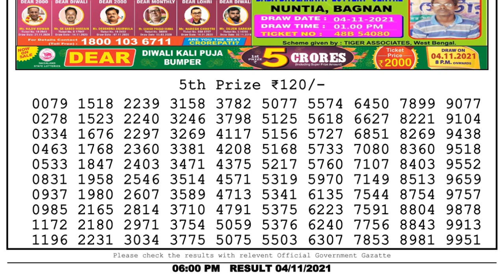Nagaland Lottery Sambad Result | Dear Lottery